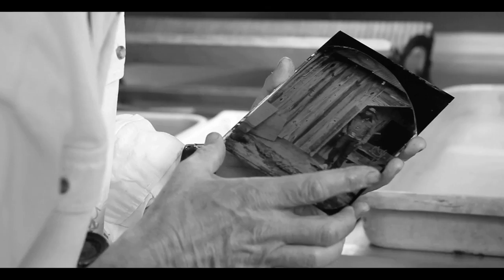Video: Stalley - Honest Cowboy (Trailer)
Pre-order "Self Made 3" on iTunes!

Stalley releases the official trailer to his upcoming project "Honest Cowboy" available for download 8.08!

Self Made 3 in Stores August 17th!